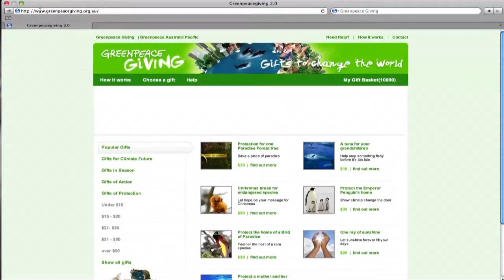Greenpeace Giving (60 seconds)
A commercial I wrote, produced, directed and edited for Greenpeace Australia. 60 second version.